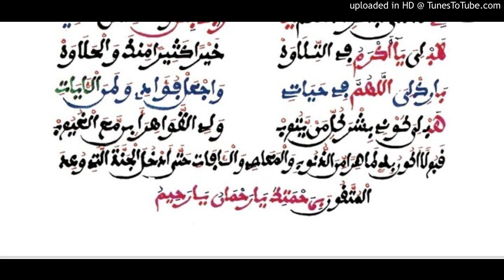XASSIIDA ASTAXFILULAAHA BIHI S.ALIOUNE BADARA NDIAYE vol 3